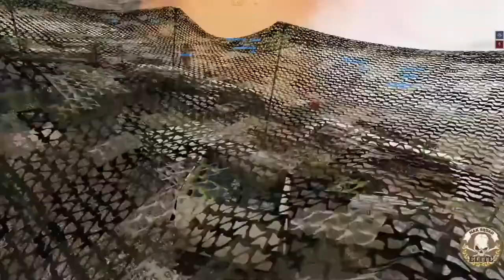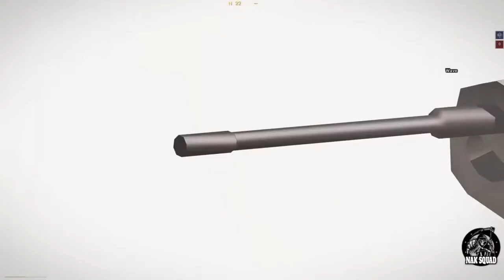NAK Ops Live Stream - June 6th 2020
NAK Ops Live Stream

[NAK]NAKSQUAD.NET | NAK#1 | I&A | Altis
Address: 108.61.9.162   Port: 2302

[NAK]NAKSQUAD.NET | NAK#3 | NAK Quicksilver | Tanoa
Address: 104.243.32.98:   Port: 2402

[NAK]NAKSQUAD.NET | NAK#4 | Zeus
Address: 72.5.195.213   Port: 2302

Music
Hero Theme (Sting) by MK2

Granite (Sting) by Ethan Meixsell

Mods Used

[FAZ] 8 digits Coordinates A3
3CB BAF Equipment
3CB BAF Weapons
Accurate Arsenal/Eden Icons
Additional Measurements
ArmaForces - SMA CBA Mag Compat
Atlas' Hitmarkers
Blastcore Edited (standalone version)
Blastcore Tracers A3 - FoxFort Edit
CBA_A3
CJTF No Helmet Req IR Strobe
CUP Units
CUP Weapons
Enhanced Debug Console
Enhanced Missile Smoke + Lighting Efx Mod v1.4
Enhanced Movement
EricJ Weapons Pack
GC's Full Screen Night Vision
indiCam - LOCAL
JSRS SOUNDMOD
JSRS SOUNDMOD - CUP WEAPONS MOD SOUND SUPPORT
JSRS SOUNDMOD - Reloading Sounds
JSRS SOUNDMOD - RHS  AFRF Mod Pack Sound Support
JSRS SOUNDMOD - RHS GREF Mod Pack Sound Support
JSRS SOUNDMOD - RHS USAF Mod Pack Sound Support
Ladder Tweak 2x
LDF Protective Gear Upgrade
MLO All-In-One Collection
MRB Voice Stop
NAK Squad Special Uniforms
NATO Protective Gear Upgrade
NIArms All in One
Project Infinite - All in one
RHSAFRF
RHSGREF
RHSUSAF
RKSL Studios: Attachments v3.01
ShackTac User Interface
Shoulder-mounted Light
Specialist Military Arms (SMA) Version 2.7.1
Swim With Any Uniform
TAC VESTS
TotesGotes' Weapons and Gear
USP Gear & Uniforms
VileHUD
Window Breaker